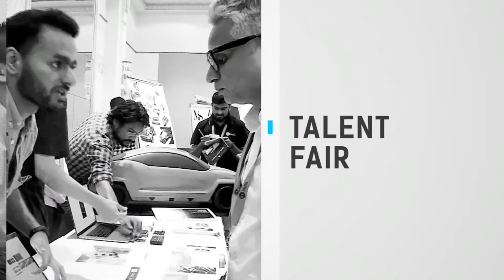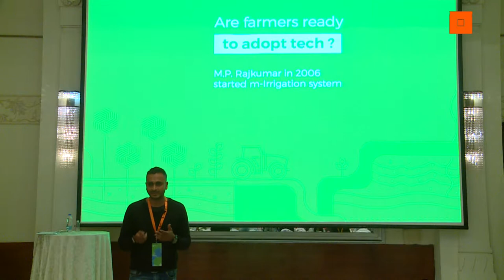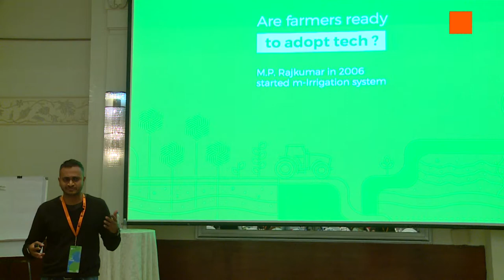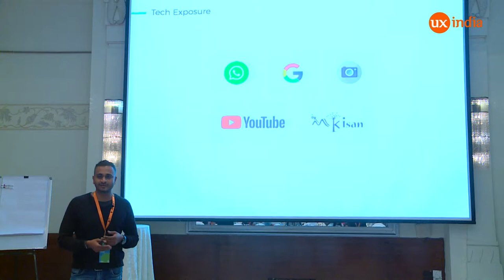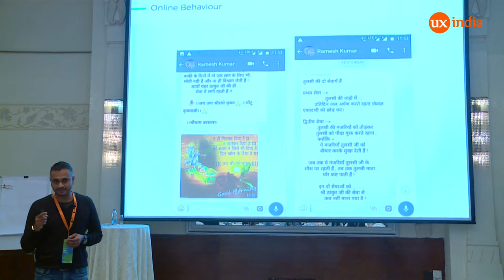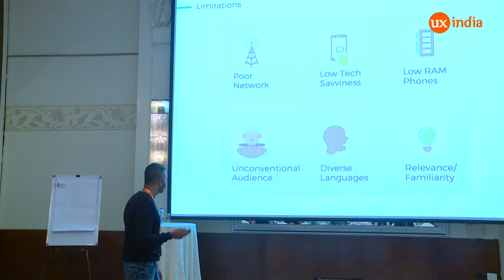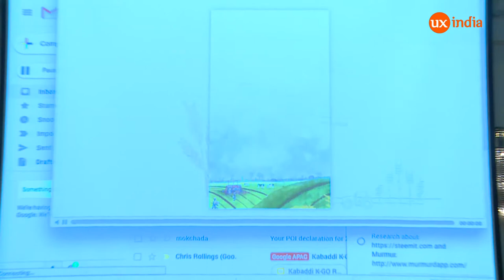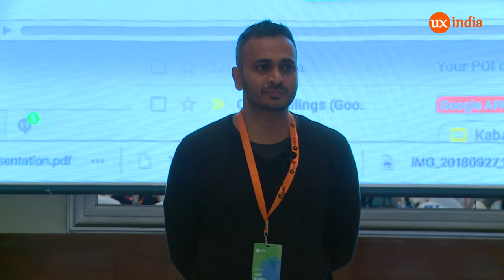Anil Reddy speaks at UXINDIA2018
Design with tech can uplift the rural India.

18 min TED like Talk | Category: Raising the game (Inspiring stories, case studies, etc) | Target Audience: Experienced designers and entrepreneurs willing to bring about a change through design.

We will present the case study of our recent app Farmrise that aims to empower the Indian farmers by providing them a platform that not just educates them but also connects them with direct sellers and suppliers giving more power to them and escape the vicious net of poverty caused by middlemen.

UXINDIA2018 International Conference on User Experience Design

UXINDIA: India's biggest conference on User Experience Design
4, 5 & 6 October 2018, ITC Gardenia, Bangalore, India